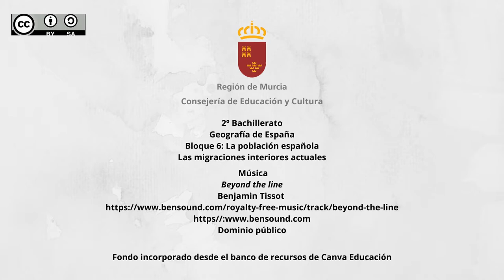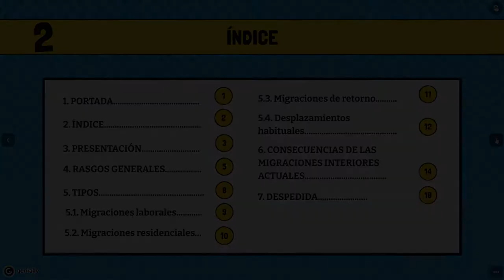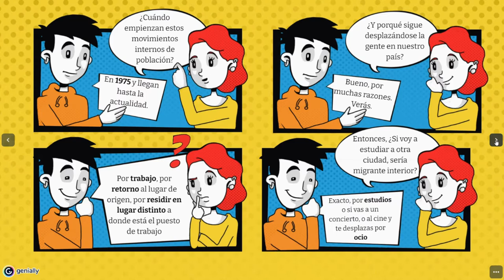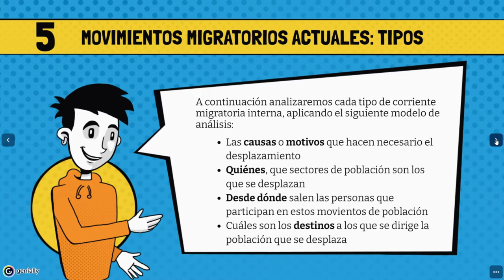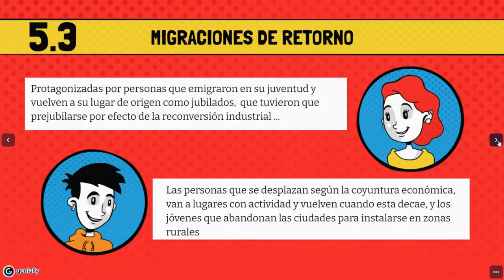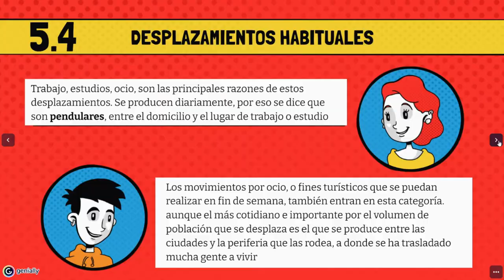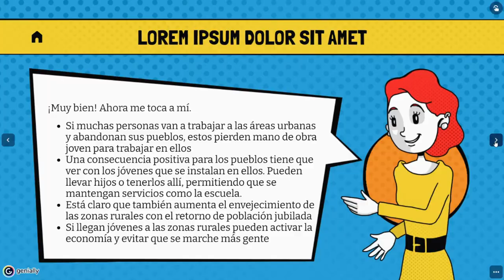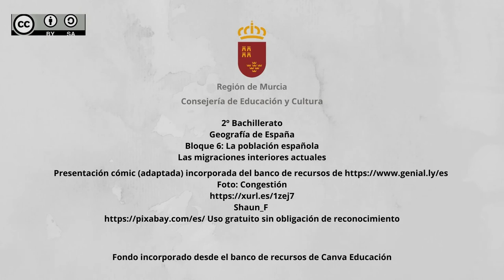LAS MIGRACIONES INTERIORES ACTUALES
Tipos y consecuencias de los movimientos migratorios internos.